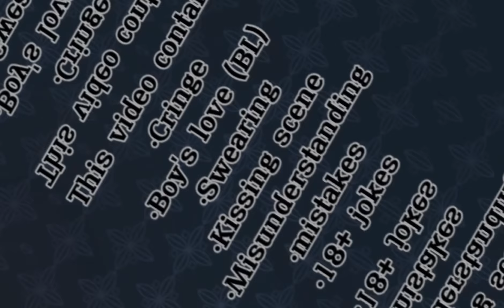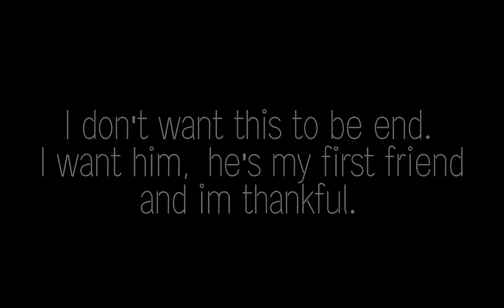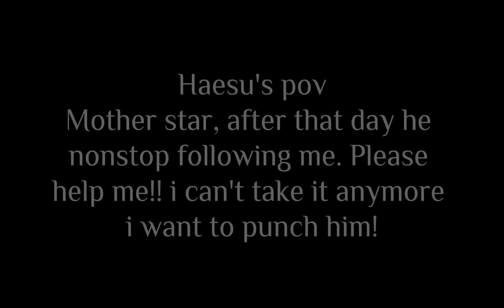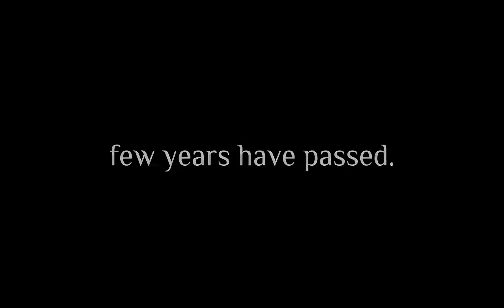🌠 Sent by a shooting star 🌠 || Gay/BL || Gacha Life/club mini movie || 𝒦𝒶𝒾?♡ かい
❣︎𓂸𓂸𓂸𓂸𓂸𓂸❣︎𓂸𓂸𓂸𓂸𓂸❣︎𓂸

𝑾𝒆𝒍𝒄𝒐𝒎𝒆 :3

❣︎𓂸𓂸𓂸𓂸𓂸𓂸❣︎𓂸𓂸𓂸𓂸𓂸❣︎𓂸

Backstory:

Haesu Kim A.K.A vegahae(Falling star) have a mission on earth, but he hates humans how can he solve it? His mother star a queen of Stareing Kingdom don't know what to do too, cause if father sun mad he may cause a burn on earth and may cause death.

But a human who wish to a shooting star may be falling inlove with him, or he is part of stars too? Who knows?

This is a story about a Star who sent on earth to make people believe that shooting star is really a magic.
❣︎𓂸𓂸𓂸𓂸𓂸𓂸❣︎𓂸𓂸𓂸𓂸❣︎𓂸𓂸

𝑮𝒆𝒏𝒓𝒆:

Fiction, Canon, Fantasy

❣︎𓂸𓂸𓂸𓂸𓂸❣︎𓂸𓂸𓂸𓂸❣︎𓂸𓂸𓂸

App that I used
Capcut
ibis paint
Gacha cute
❣︎𓂸𓂸𓂸𓂸❣︎𓂸𓂸𓂸𓂸𓂸❣︎𓂸𓂸𓂸

𝑪𝒉𝒂𝒓𝒂𝒄𝒕𝒆𝒓𝒔:

Haesu
Doji
Mother shooting star
Queenzy
Sha sha
Axel
Shion
Mike

❣︎𓂸𓂸𓂸𓂸❣︎𓂸𓂸𓂸𓂸𓂸❣︎𓂸𓂸𓂸

Screenshots taken:
858

Time of the works:
4weeks

❣︎𓂸𓂸𓂸𓂸❣︎𓂸𓂸𓂸𓂸𓂸❣︎𓂸𓂸𓂸
❣︎𓂸𓂸𓂸𓂸❣︎𓂸𓂸𓂸𓂸𓂸❣︎𓂸𓂸𓂸

❣︎𓂸𓂸𓂸𓂸❣︎𓂸𓂸𓂸𓂸𓂸❣︎𓂸𓂸𓂸

❣︎𓂸𓂸𓂸𓂸❣︎𓂸𓂸𓂸𓂸𓂸❣︎𓂸𓂸𓂸

Ps; i didn't put an audio in the end because i forgot.